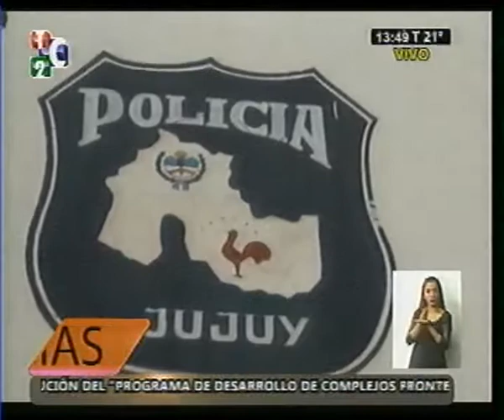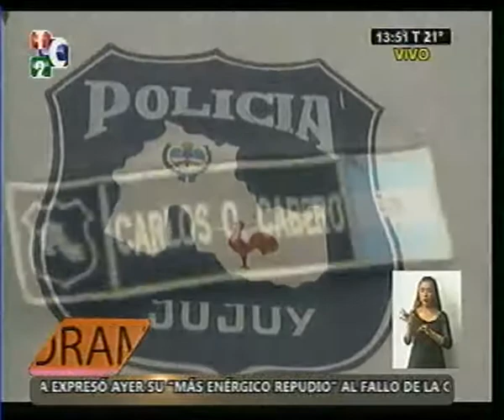Noticiero - informe policial de desalojo y detencion de teofiolo